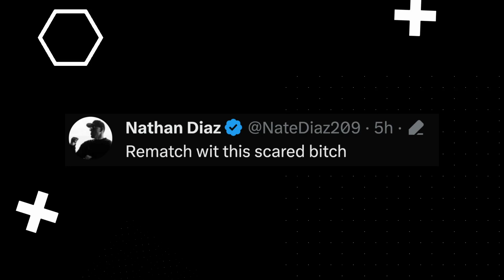Jake Paul vs Nate Diaz Rematch CONFIRMED!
Social Punch - Daily Dose of Youtube Boxing News!

Background Music
Flow Punisher by Darkside